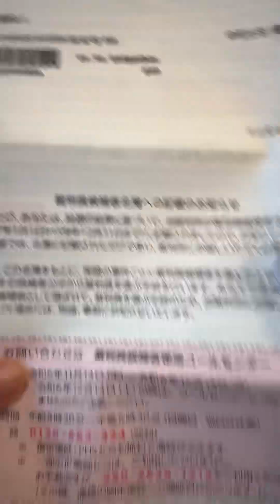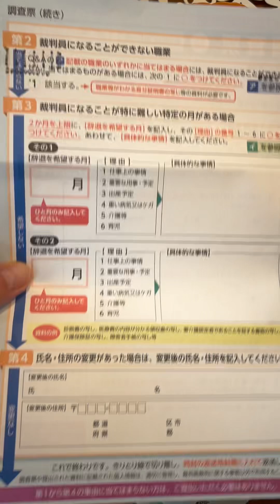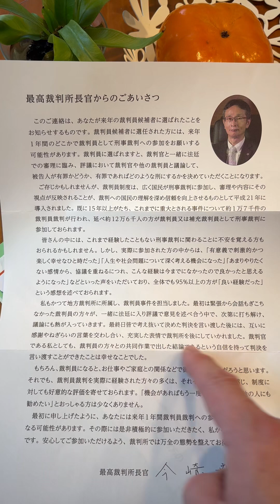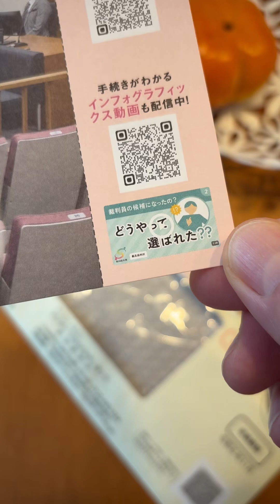裁判員候補者名簿に記載されました I was listed on the list of juror candidates.